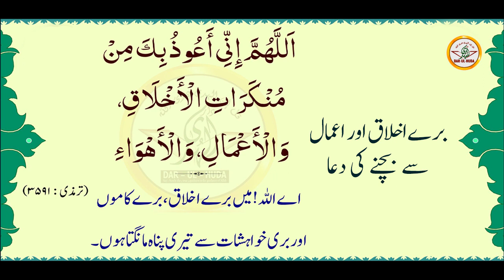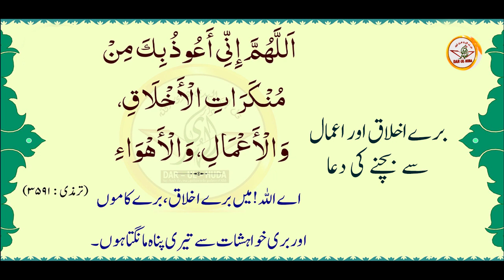40) Bure Akhlaq aur Aamal se bachne ki Dua || Shaikh Nooruddin Umeri || Darul Huda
40) Bure Akhlaq aur Aamal se bachne ki Dua
Shaikh Nooruddin Umeri || Darul Huda Speaker
Aaen Duaen O Azkaar Sikhen || آئیں دعائیں و اذکار سیکھائیں